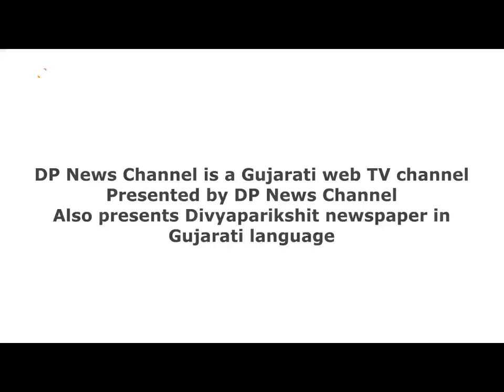Shree Swaminarayan Temple Maninagar માં સોમવતી અમાસ ડ્રેગન ફ્રૂટનો મનોરમ્ય શણગાર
ABOUT VIDEO : ભૂમંડળ સ્થિત તીર્થોત્તમ ધામ શ્રી સ્વામિનારાયણ મંદિર, મણિનગરમાં શ્રાવણ વદ અમાસ - શ્રી સદ્ગુરુ દિન - સોમવતી અમાસે શ્રી સ્વામિનારાયણ ભગવાનને ડ્રેગન ફ્રૂટનો મનોરમ્ય મનોરથ...
"શ્રી સ્વામિનારાયણબાપા ચરિત્રામૃત સાગર ગ્રંથ" ચાતુર્માસ કથાની પૂર્ણાહુતિ

આપણી ભારતીય સંસ્કૃતિમાં શ્રાવણ માસનું ઘણું મહત્ત્વ છે. શ્રાવણ માસ એ ભગવાનની વિશેષ ભક્તિ કરવાનો  માસ છે. આ વખતે સોમવારથી શ્રાવણ માસનો પ્રારંભ થયો હતો અને સોમવારે જ શ્રાવણ માસની પૂર્ણાહુતિનો સંયોગ સર્જાયો છે. વળી, એમાં પણ આજે અમાવસ્યા છે. શ્રાવણ માસની અમાસને પીઠોરી અમાસ પણ કહેવામાં આવે છે. વળી, એમાં પણ સુયોગ કે આજે સોમવતી અમાસ છે. સોમવતી અમાસના દિવસે તીર્થ સ્નાન કરવાથી ક્યારેય નષ્ટ ન થતું પુણ્ય મળે છે.

ભૂમંડળ સ્થિત તીર્થોત્તમ ધામ શ્રી સ્વામિનારાયણ મંદિર, મણિનગર -અમદાવાદ ખાતે સ્વામિનારાયણબાપા સ્વામીબાપા અને વેદરત્ન આચાર્ય શ્રી પુરુષોત્તમપ્રિયદાસજી સ્વામીજી મહારાજના દિવ્ય સાનિધ્યમાં અને પ્રવર્તમાન આચાર્યશ્રી જિતેન્દ્રિયપ્રિયદાસજી સ્વામીજી મહારાજના પાવન સાનિધ્યમાં ભક્તિભાવથી ડ્રેગન ફ્રૂટનો મનોરમ્ય શણગાર કરવામાં આવ્યો હતો.
મણિનગર, શ્રી સ્વામિનારાયણ ગાદી સંસ્થાનના સંતો - ભક્તોએ સાથે મળીને આજે ડ્રેગન ફ્રૂટના મનોરથનું સુદર્શન કર્યું છે. પ્રદર્શન નહિ; ભક્તિનાં પ્રદર્શન હોતા નથી પરંતુ ભકિતનાં તો દર્શન હોય છે. જેમાં ડ્રેગન ફ્રૂટનો  કલાત્મક મનોરમ્ય શણગાર કરવામાં આવ્યો છે.  તેનું દર્શન સહુ ભક્તો પ્રેમથી, લાગણીથી કરે અને તેનાં દર્શનથી આધ્યાત્મિક આનંદ મળે તે હેતુસર આયોજન કરવામાં આવ્યું છે. શ્રી સ્વામિનારાયણ ગાદીના આચાર્ય શ્રી જિતેન્દ્રિયપ્રિયદાસજી સ્વામીશ્રીની પ્રેરણા - માર્ગદર્શન સહ શ્રી સ્વામિનારાયણ મંદિર મણિનગરમાં બિરાજમાન અધિષ્ઠાતા સર્વાવતારી શ્રી સ્વામિનારાયણ ભગવાન, જીવનપ્રાણ અબજીબાપાશ્રી તથા સાર્વભૌમ નાદવંશીય પરંપરાના સમક્ષ સંતોએ ભક્તિ ભાવથી ડ્રેગન ફ્રૂટ કલાત્મક સજાવટ કરી ધરાવ્યા હતાં.

વળી, શ્રાવણ વદ અમાસ - શ્રી સદ્ગુરુ દિને શ્રી સ્વામિનારાયણ ગાદીના આચાર્ય શ્રી જિતેન્દ્રિયપ્રિયદાસજી સ્વામીશ્રીની અધ્યક્ષતામાં શ્રાવણ માસની "શ્રી સ્વામિનારાયણબાપા ચરિત્રામૃત સાગર" ગ્રંથની પુર્ણાહુતિ પ્રસંગે આરતી, પૂજન અર્ચન કરવામાં આવ્યું હતું.

DPNEWSGUJARATI
THANKS
DIVYAPARIKSHIT NEWS ( DP NEWS )